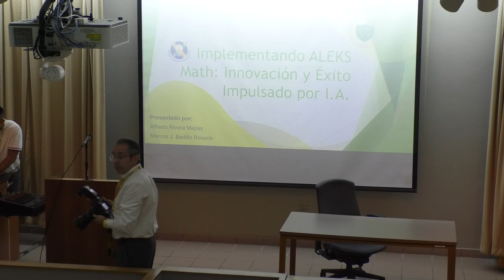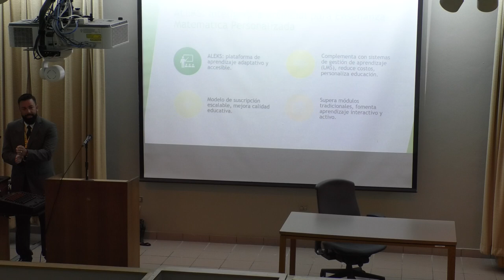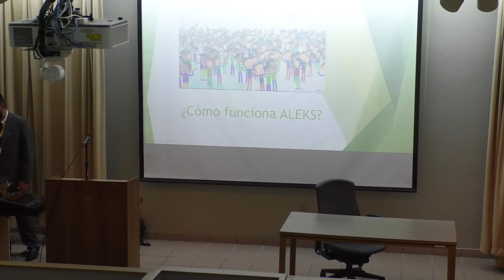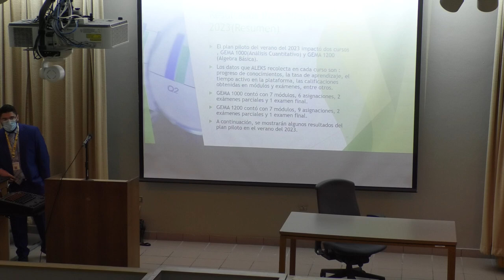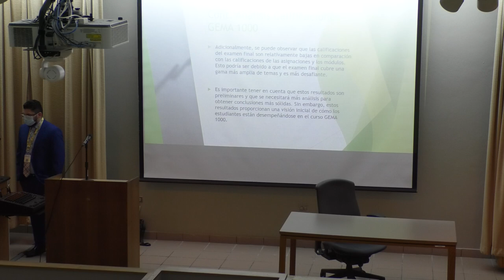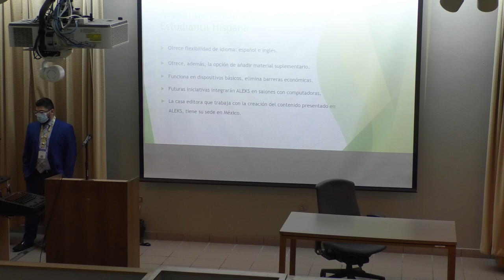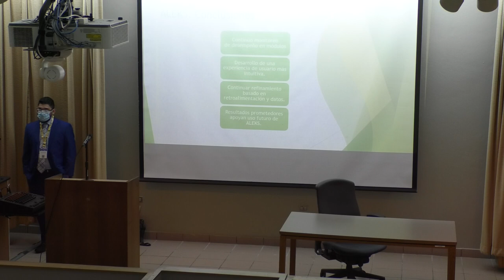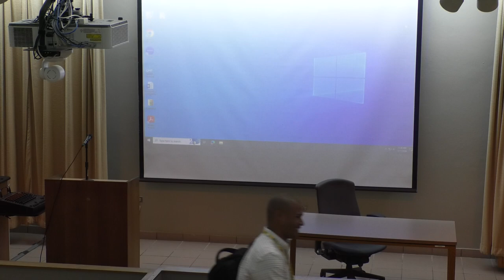Online Learning: Implementando ALEKS Math: Innovación y éxito Impulsado por I.A.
Speakers: Alfredo Rivera Mejias and Marcos J. Badillo, Inter American University of PR, Aguadilla Campus

Language: Spanish